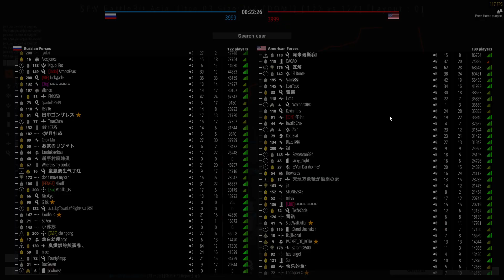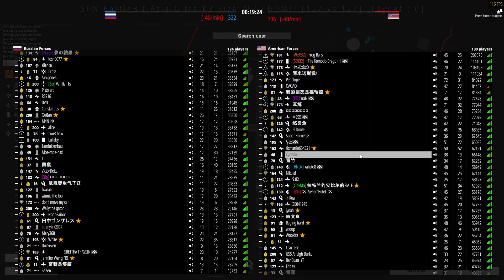144 Salhan - BattleBit Remastered (No Commentary)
Assault - MK20 - 181